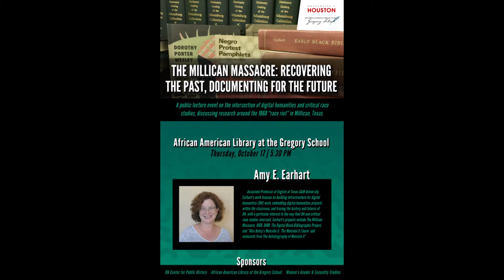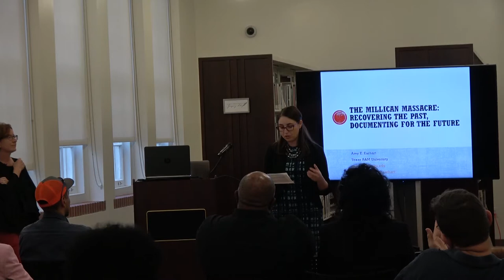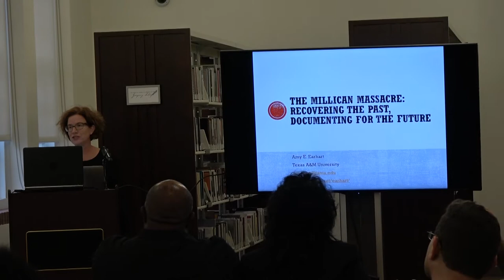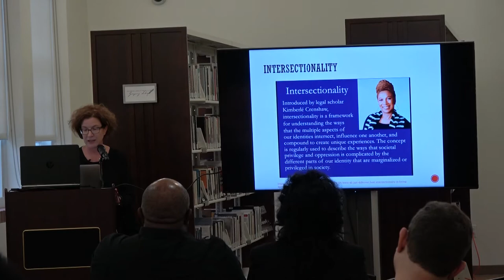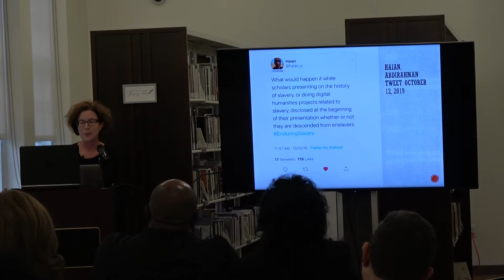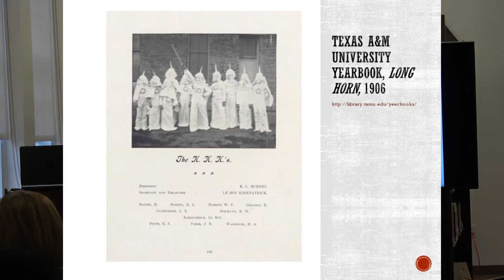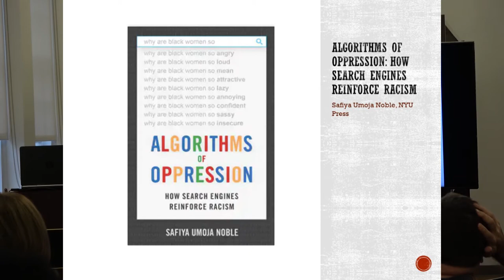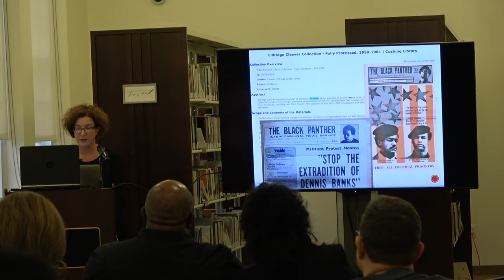The Millican Massacre: Recovering the past, documenting for the future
A public history lecture event on the intersection of digital humanities and critical race studies, discussing research around the 1868 "race riot" in Millican, Texas.